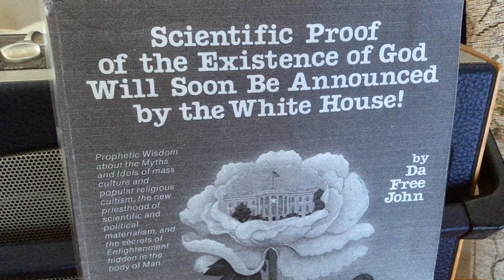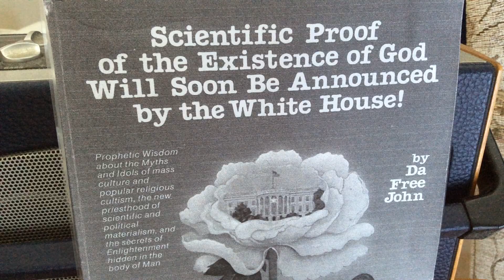The False Viewpoint of Religious and Spiritual Cultism, Ch 2j Scientific Proof of the Existence..God